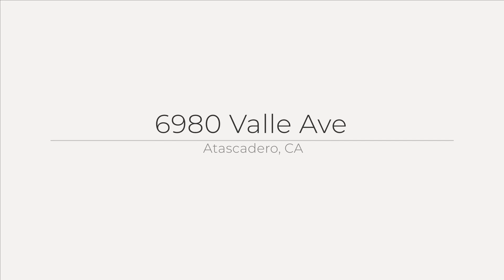6980 Valle Ave, Atascadero, CA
See the Property Website! :: Greg Heath - Keller Williams Realty Central Coast - :: Whether you prefer cozy nights with the family or large gatherings, this house is for you. You?ll enjoy the expansive deck, beautiful oak trees, and gorgeous views of downtown Atascadero. The remodeled kitchen features an island, large pantry, stainless steel appliances, and granite countertops. This 4 bedroom, 2 bath home has a large driveway with room for an rv. There is a room off the garage that could be a home office or serve as additional storage space. In addition, a whole house fan was installed, making it easy to cool the house and save money on your air conditioning bill. Outside, the deck and built in bbq in the backyard provide plenty of room for entertaining or spending time with the family.